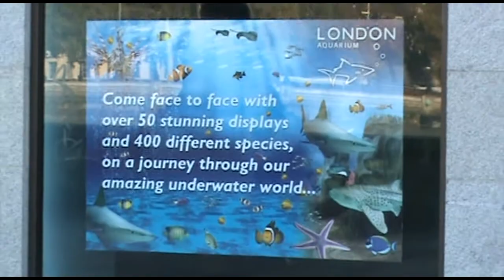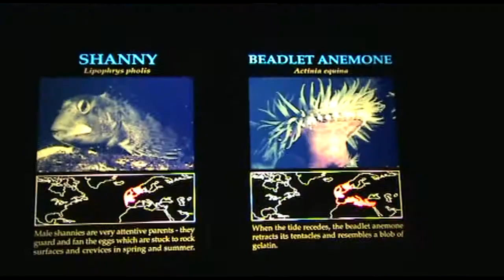London Aquarium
London Aquarium _  Voce encontra Tubarao, shanny, peixe ornamental, piranha e tartaruga.

You can see Shark, Shanny, ornamental fish, piranha and turtle. Aquario de Londres